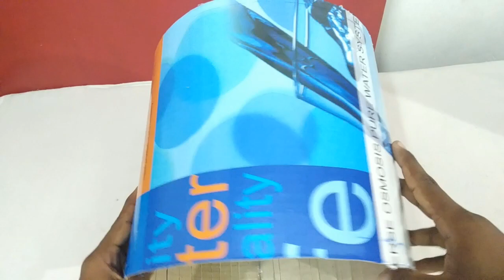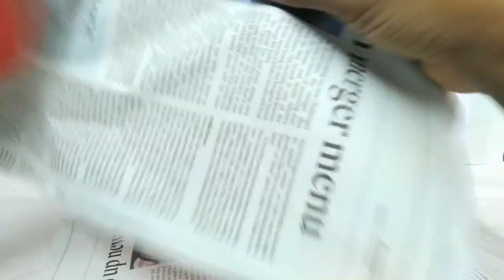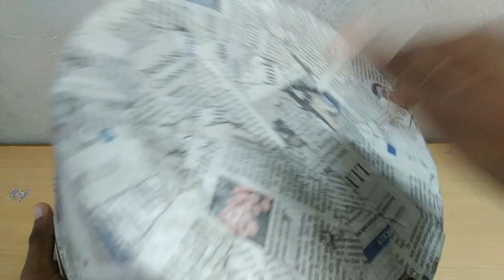✔️Marshmello Mask easy making with old newspaper and cardboard